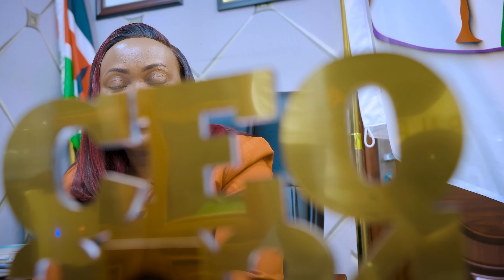Wanjiru Wa Waya - Uyu Niwe (Official Video)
Audio by Windstorm Studios.

Shot by Producer Kev - 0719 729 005

Karangu Muraya
Dama wa Dama Mobile Spares
Shaddie - Naflux Collections
Winrose Wangui - La-Winn Bridal Center
Wa Njeri - Texas Butchery Ndeiya
Taji Gardens Thika
Shiko Shiks
Mbote Njogu
Veiled Vibes Entertainment

God bless. ❤️❤️❤️

 [Socials]
Wanjiru Wa Waya

and more ...